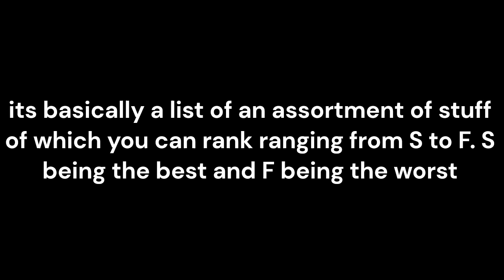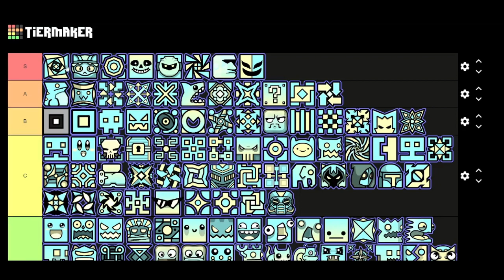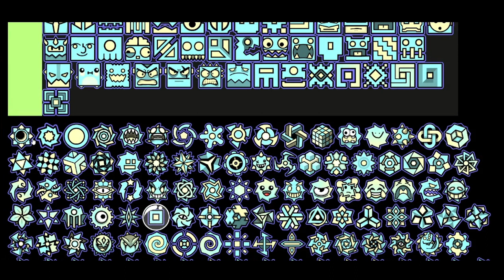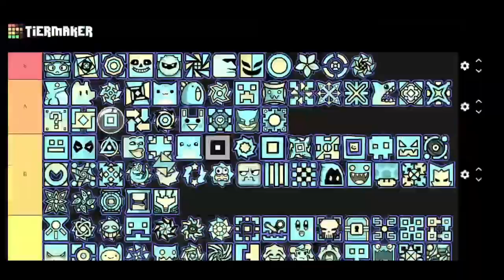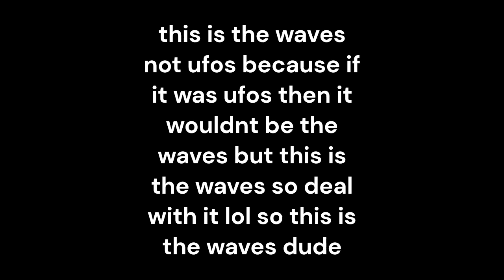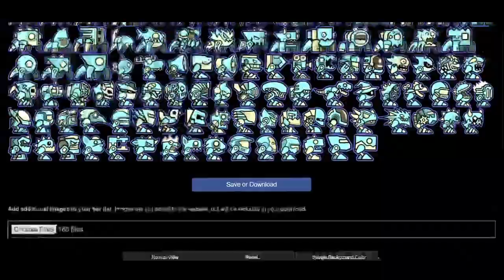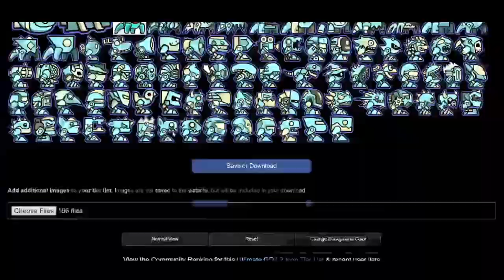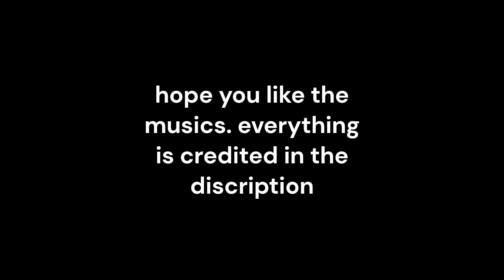gd 2.2 icon tier list any%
tierlist

the_stuffs